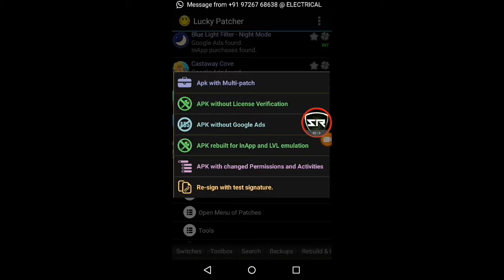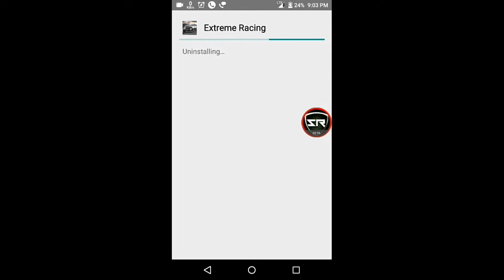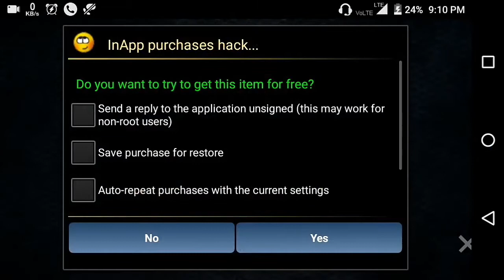Extreme Racing Hack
Extreme Racing, Extreme Racing Hack HOW TO HACK Extreme Racing Hack Extreme Racing Hack MOD MONEY UNLIMITED
# Extreme Racing UNLIMITED MONEY
# Extreme Racing UNLOCKED ALL, extreme racing adventure
[Go Below For Link]

In This Video I'm gonna show U "     "
Hi,How are U,YES I'm Talking With U YES U Reader, ; )

YAAA Sooo.
My Channel SRM GAMING is only for ONE PERSON You Yes ONLY & ONLY 4 U.

          ###"YOU ASK ME WHAT YOU WANT IN GAMING I PROVIDE U"###

In this channel you will get all the latest GAME REVIWE,GAME TRAILERS,Promo, GAME HACKING,GAME EPISODE,HOW TO UNLOKE GAME LEVELS.

We will upload top action, adventure, Super, Science, reletade games. in short we will present AWESOME videos only & only for U.

you can ask me any qusestion about gaming and Android.

! AND YA YOU ARE AWESOME !